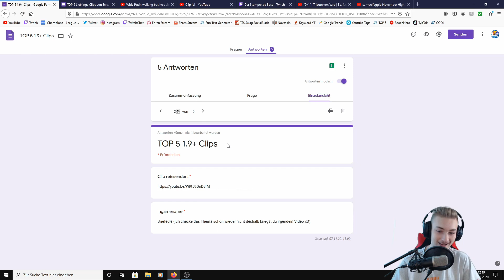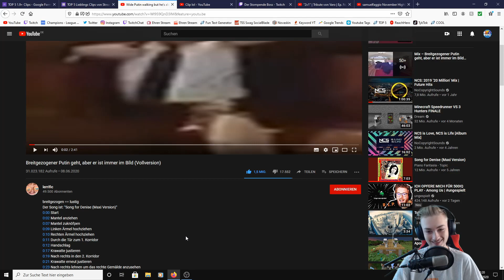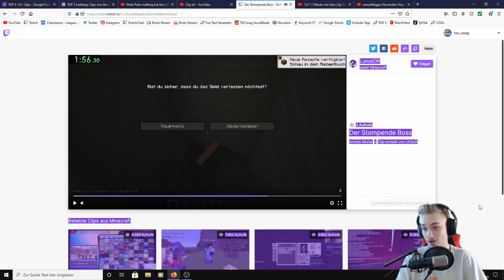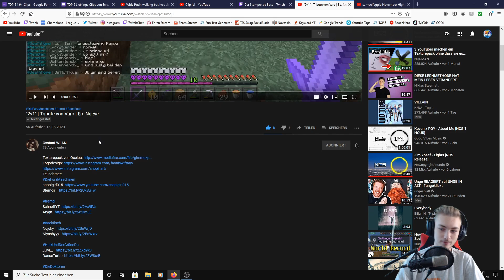TOP 5 1.9+ CLIPS!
5: cmonBruh

Vanoss Gaming
KsTBeats
Youtube Library
Holfix
Undertale OST
The Royal